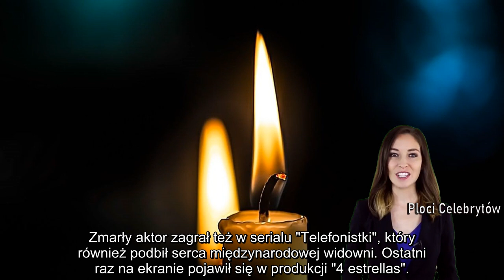Nie żyje 41-letni gwiazdor Netflixa. Aktor zmarł niespodziewanie